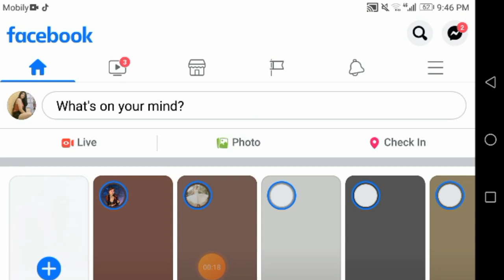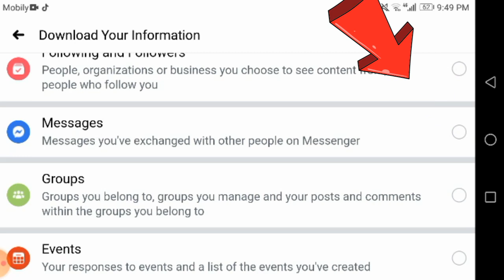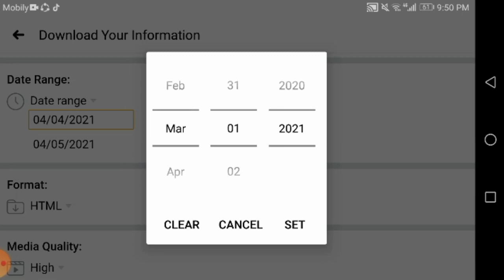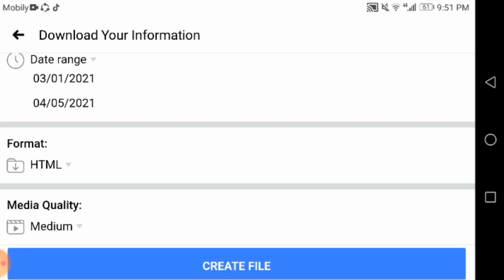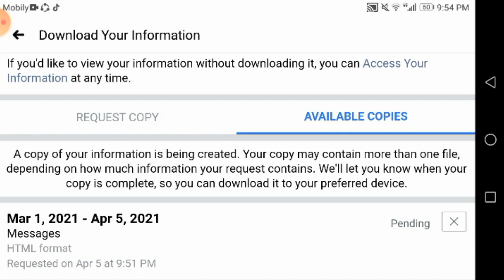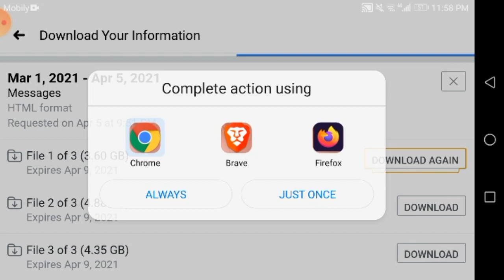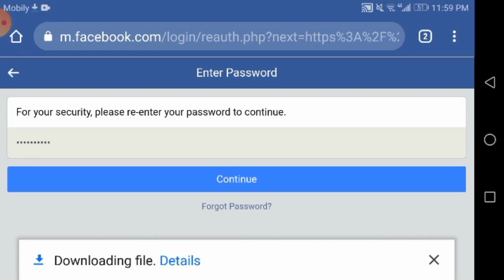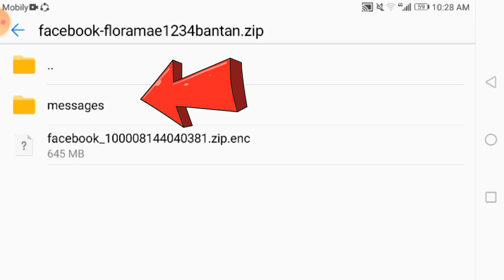How To Restore Deleted Messages On Messenger (TUTORIAL) Xianderlee B.